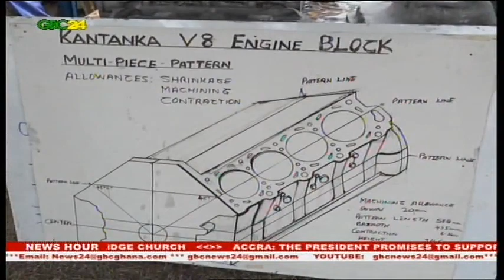Akufo-Addo: I will support science & technology to lead Ghana's industrial transformation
President Akufo-Addo says he will do all he can to give science and technology the needed support.